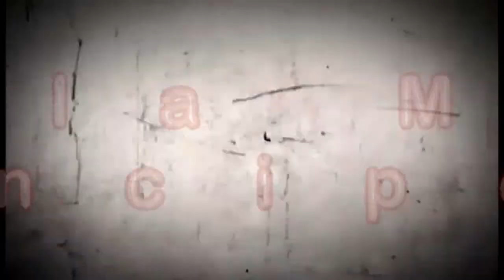IGREJA DE SANTO ANTONIO DE ALENQUER-PA (2022)